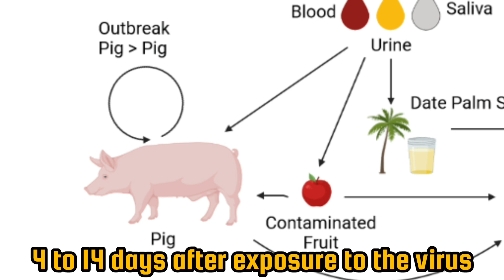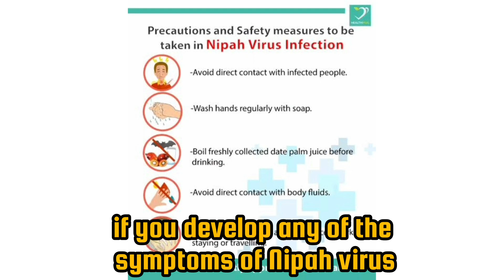Nipah virus | Alert in 6 districts of Kerala | what is Nipah virus | Symptoms and precaution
Nipah virus is a deadly zoonotic virus that can be transmitted from animals to humans. It is spread by fruit bats, and can also be transmitted through contact with infected pigs or pigs' saliva.

Kerala, India is currently experiencing an outbreak of Nipah virus. In response, the Kerala Health Minister has announced that a general alert will continue in six districts in the state.

People can protect themselves from Nipah virus by avoiding contact with fruit bats and pigs, washing fruits and vegetables thoroughly before eating them, cooking meat thoroughly, and avoiding drinking raw date palm sap.

If you develop any of the symptoms of Nipah virus, seek medical attention immediately.

Nipah virus, Kerala, India, general alert, zoonotic virus, fruit bats, pigs, symptoms, treatment, prevention, kannur, wayanad, kozhikode